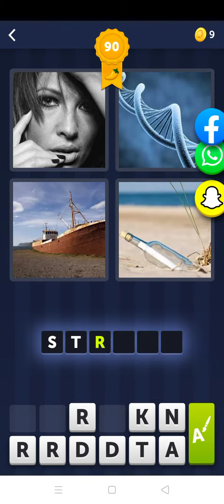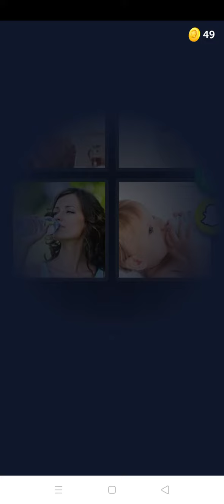4 pics 1 word latest levels 90-100